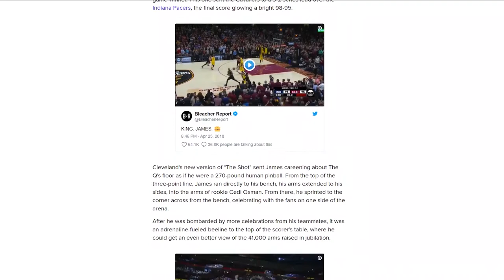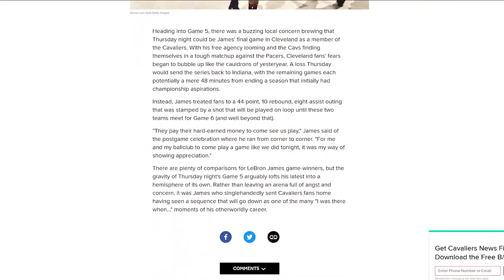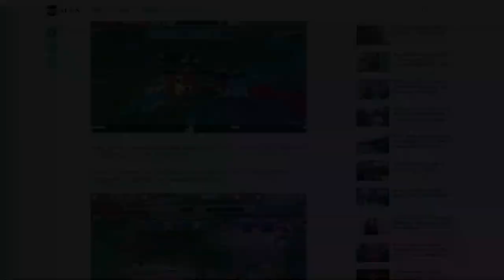Consistent & Persistent | Second Shot - Episode 63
When the game is on the line... when there's a deadline to hit... when your team absolutely has to perform... there's usually someone you can count on. Are you that person? What can you do to make sure the team passes you the ball when it counts? Also, it can be easy to feel like a problem is overwhelming you and has no solution. What should you do? There's one simple step to take in that situation, but the first step is checking out this episode of Second Shot!